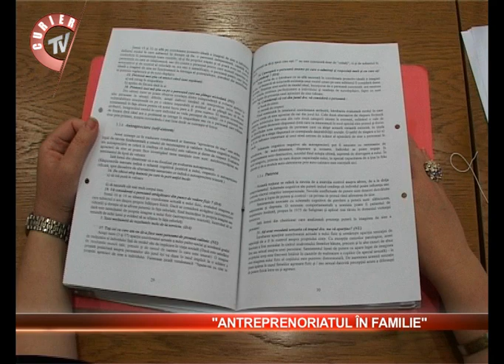antreprenoriatul in familie